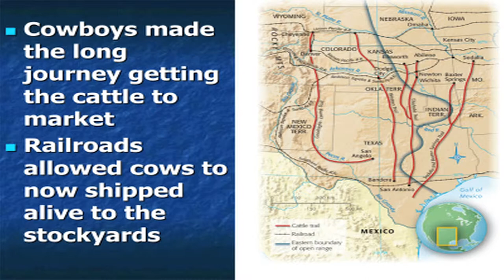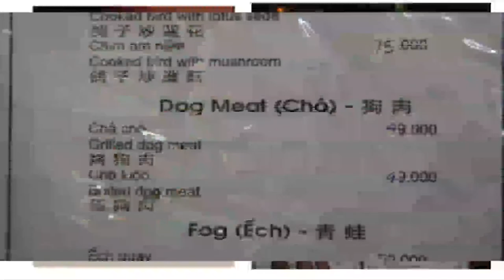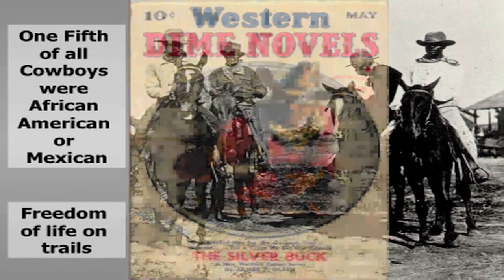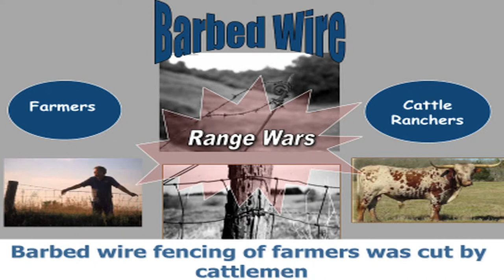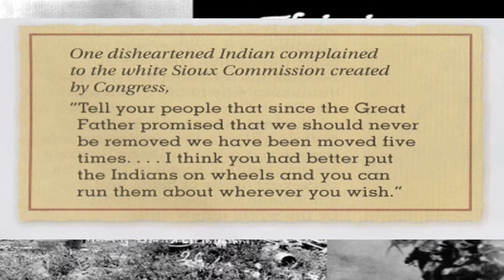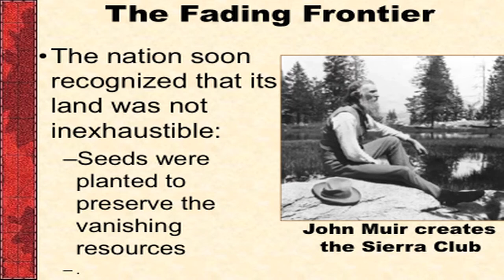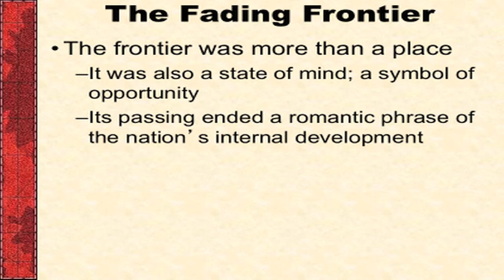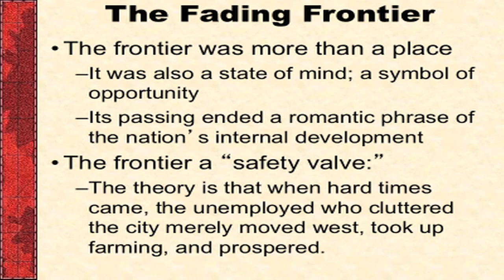APUSH American Pageant Chapter 26 Lecture Part 4